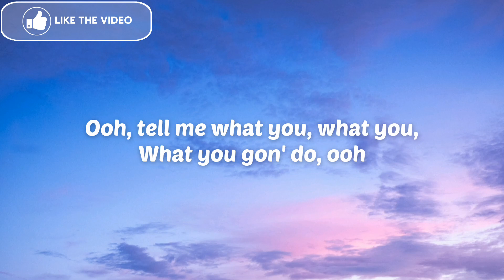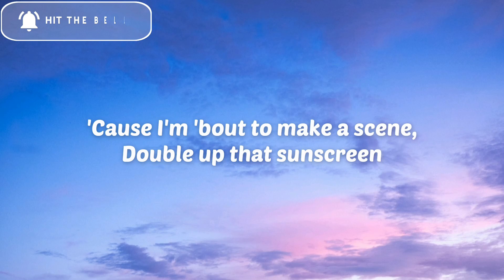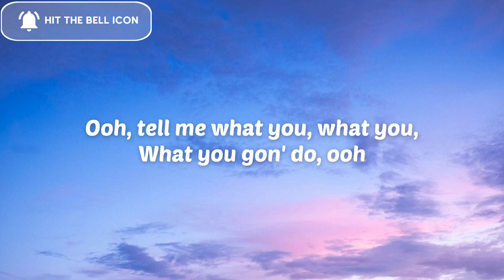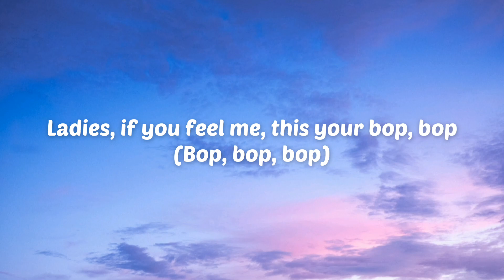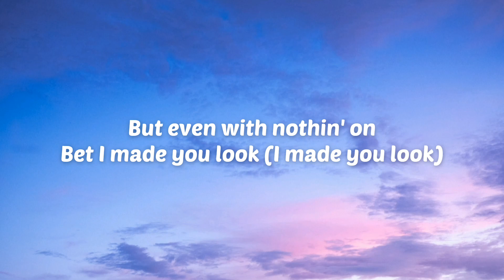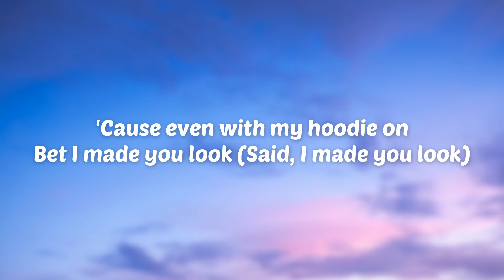Meghan Trainor - Made You Look (Lyrics)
0:00 - Chorus

0:13 - Verse 1

0:39 - Pre-Chorus

0:52 - Chorus
Mhm-hm-hm

1:20 - Verse 2

1:32 - Pre-Chorus

1:45 - Chorus